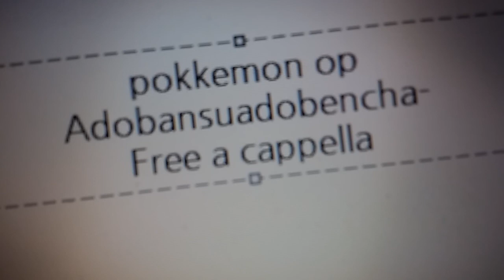ポケットモンスター アドバンスジェネレーション OP - アドバンス・アドベンチャー - GARDEN Free a cappella フリーアカペラ